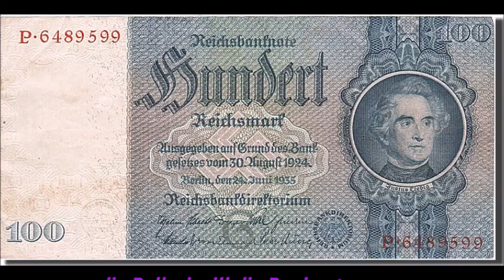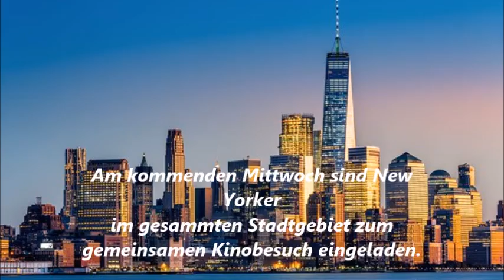Polizeieinsatz wegen Computerspiel, Kinder finden Millionen und alle gucken den selben Film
1. Junge löst Polizeieinsatz wegen eines Computerspiels aus.
2. Kinder finden Millionenschatz
3. Ganz New York guckt den selben Kinofilm